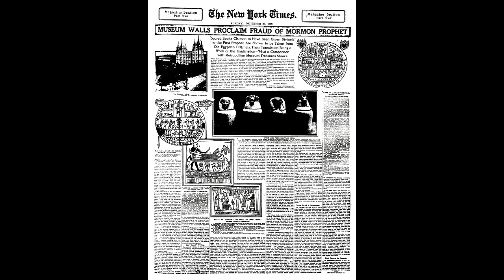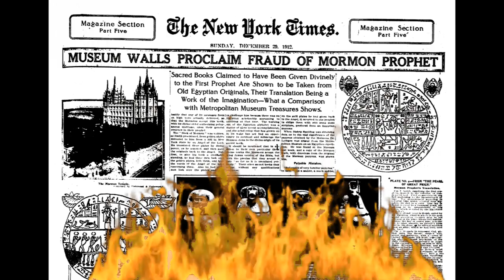Book of Abraham vs Rosetta Stone - a Joseph Smith tall tale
No one in the LDS Church was ever informed or given indication that the Rosetta Stone's discovery had essentially pulled the rug out from under the Mormon Cult.  If you haven't heard - the church has hidden through the years and covered legitimate challenges to the Book of Abraham's authenticity.
There is no doubt - the Book of Abraham was compiled and created by Joseph Smith and a group of religious zealots who were so desperate to claim exclusive claim to Christianity and all the accoutrements associated therewith. they never envisioned our eventual ability to truly, universally, decifer ancient writings to essentially disprove all that has been professed by the Church of Jesus Christ of Latter Day Saints.

As Holland would say "It doesn't matter. what came from the misinterpreted texts was the "word of God"??.
FALSE PROPHET or is that FALSE PROFIT?!